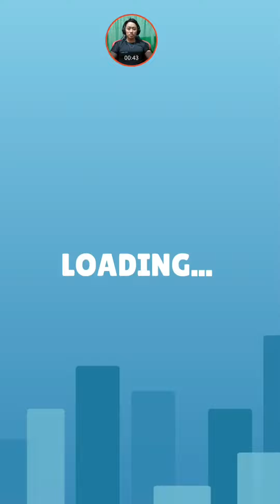Shortcut Run VS Flag Painters: GameplayWalkthrough All Levels ( part 150)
●Collect floorboards, put them down and duplicate everyone! Race Against Opponents, and Stack Up All The Floorboards You Can Pick Up Along The Way! If you're Clever Enough, Get Out Of The Way And Build Bridges And Take Shortcuts To Get To The Finish Line Before Everyone Else! Cheating has Never Been So Stylish! Simple Gameplay with Efficient and Easy to Learn Controls.